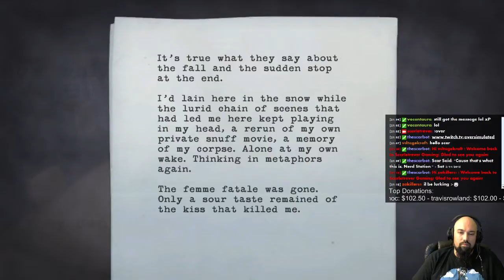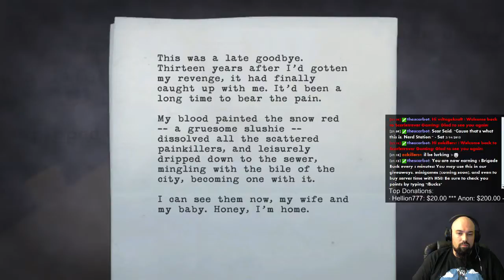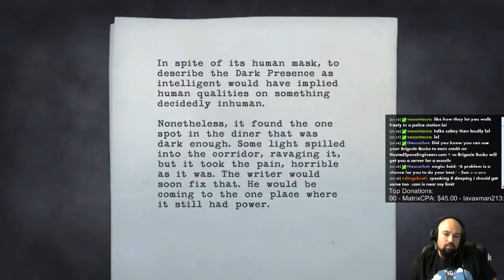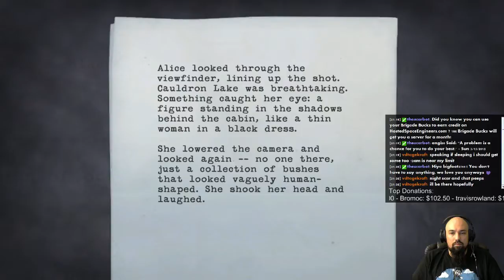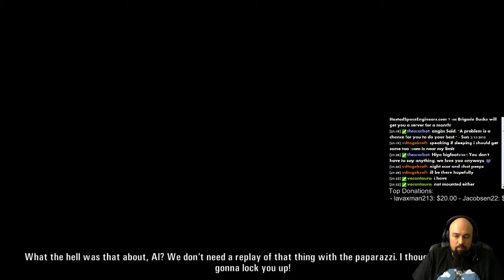June 5th 2015 Full Stream (Part 2)